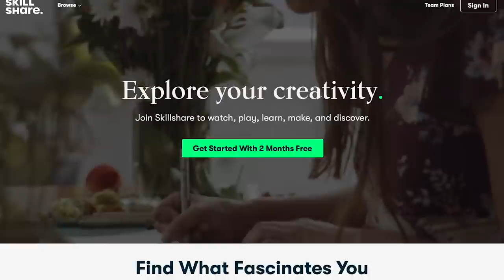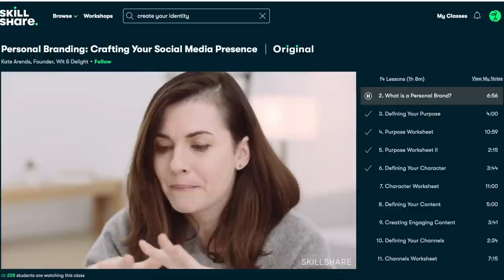RE-CREATE YOURSELF with these PERSONAL BRANDING Tips/ Change The Way People See You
In this video, I’m sharing tips to create a new Impressive identity by understanding and re-creating your personal brand.

💥COMING SOON! Here’s the link to my GROUP FACE YOGA SESSIONS coming up on MAY 9th 2021, 8:30am .

Lip Rejuvination face exercises package.

Your personal brand is the impression you create on people as an individual. Learn how you can package yourself for success. The way you present yourself leaves a positive or a negative first impression and an ongoing impression. You can create a perception you want to so you can get noticed for having an impressive identity and personality.

Learn to step out of your shell so you can confidently share with the world your unique skills, knowledge, mindset and experiences. You will be shocked to see the results of creating a strong personal brand.
Here’s what to expect from the different segments of this video:
 00:00- 01:20  introduction
01:30- 04:19 1.) Discover your uniqueness
04:30- 08:29 2.) Social media presence
08:30- 10:30 3.) Deliberately modify your public persona
10:33- 10:39 upcoming workshop on “personal styling”
10:39- 10:52 question of the week
10:54-11:05 upcoming workshop on “personal styling”
11:05-11:17 who is “Blush with me-Parmita”